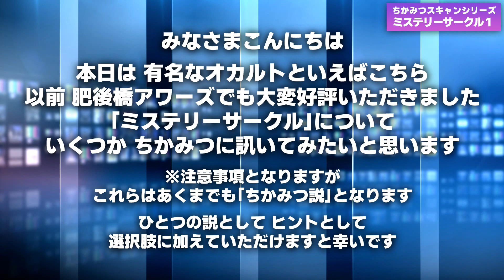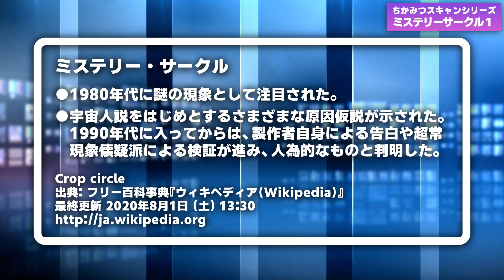No.108 新説！ちかみつスキャンシリーズ ミステリーサークル１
いつもご視聴いただきまして誠にありがとうございます！
▼参照元
NO.1　スイスで発見されたミステリー・サークル
ミステリー・サークル - Wikipedia

▼参照元
NO.2　典型的なミステリーサークル

▼参照元
ドイツの麦畑に「ミステリーサークル」出現、人々の話題の的に（ロイター・2020年8月6日）